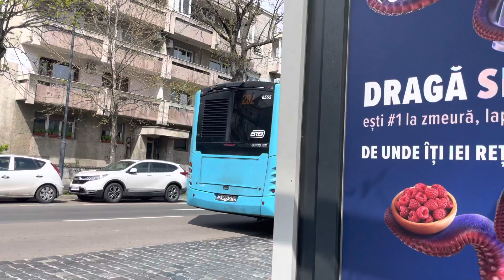Autobuzul Otokar Kent C-12 #6555 efectuează stația Sala Lucian Grigorescu pe linia 282